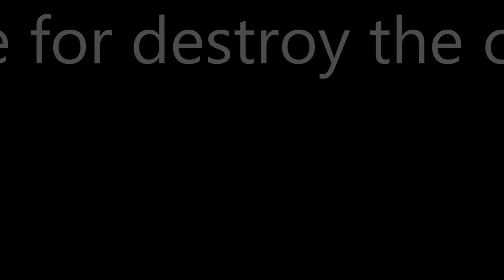Rado Filip - Quad & Chest annihilation 2014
22-y SAKST IFBB Junior Rado Filip
Showing some shots of quads & chest workout :)